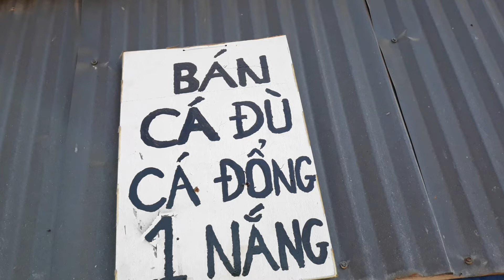Làng Khô VÀM LÁNG - GÒ CÔNG ĐÔNG - TIỀN GIANG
Mới tới cổng đã nghe mùi khô nồng nặc . Mời các bạn 1 lần ghé thăm nhé !